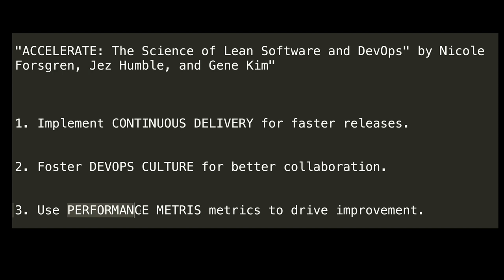ACCELERATE KEY TAKE AWAY POINTS FOR SOFTWARE ENGINEERS | InterviewDOT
"Accelerate: The Science of Lean Software and DevOps" by Nicole Forsgren, Jez Humble, and Gene Kim provides actionable insights into improving software delivery performance. Here are the key takeaways tailored for senior software engineers, including essential practices, cultural shifts, and performance measurement techniques:

### 1. **Adopt Continuous Delivery Practices**
   - **Automate Everything:** Automate the build, test, and deployment processes. Automation reduces manual errors, speeds up delivery, and ensures consistency.
   - **Continuous Integration (CI):** Integrate code changes frequently, at least daily, into a shared repository. Each integration is verified by an automated build and tests.
   - **Continuous Deployment (CD):** Ensure that every change that passes all stages of your production pipeline is deployed to production automatically. This minimizes deployment risks and improves the feedback loop.

### 2. **Foster a DevOps Culture**
   - **Break Down Silos:** Encourage close collaboration between development, operations, and other teams. A shared responsibility model ensures that everyone is aligned towards common goals.
   - **Encourage a Blameless Culture:** When failures occur, focus on learning and improvement rather than assigning blame. This promotes a safe environment for innovation and risk-taking.
   - **Shared Ownership:** Developers should be involved in operational aspects, and operations should understand the development perspective. This creates empathy and shared goals across teams.

### 3. **Measure and Optimize Performance**
   - **Key Metrics to Track:**
     - **Deployment Frequency:** How often the organization successfully deploys to production.
     - **Lead Time for Changes:** The time it takes from code committed to code successfully running in production.
     - **Change Failure Rate:** The percentage of changes that result in a failure in production.
     - **Mean Time to Recovery (MTTR):** The time it takes to restore service after a production failure.
   - **Data-Driven Decisions:** Use these metrics to make informed decisions about process improvements and prioritize areas with the greatest impact.

### 4. **Implement Lean Management Practices**
   - **Limit Work in Progress (WIP):** Limit the amount of work in progress to improve focus and reduce context switching, leading to higher quality outputs and faster delivery.
   - **Small Batch Sizes:** Work in small, manageable batches to ensure rapid feedback and quicker adjustments. This approach minimizes risks and maximizes learning opportunities.
   - **Continuous Improvement:** Encourage a culture of ongoing reflection and improvement. Regular retrospectives and process reviews help identify bottlenecks and areas for enhancement.

### 5. **Technical Excellence and Good Engineering Practices**
   - **Version Control for All Production Artifacts:** Use version control for not just code, but also configuration, scripts, and database schemas to ensure traceability and rollback capabilities.
   - **Automated Testing:** Invest heavily in automated testing at all levels (unit, integration, system) to catch defects early and ensure the reliability of the software.
   - **Trunk-Based Development:** Use trunk-based development practices where code is integrated into a shared trunk frequently, minimizing the complexity of long-lived feature branches.

### 6. **Empower Teams and Encourage Experimentation**
   - **Autonomy and Empowerment:** Empower teams to make decisions about their work and take ownership of their services. This leads to higher motivation and better outcomes.
   - **Encourage Experimentation:** Promote a culture where teams can experiment with new ideas and technologies. Controlled experiments and A/B testing can drive innovation and improvement.

### 7. **Leadership and Organizational Support**
   - **Transformational Leadership:** Leaders should act as change agents, providing vision, inspiration, and support to teams. Encourage a mindset of continuous learning and improvement.
   - **Allocate Resources:** Ensure that teams have the necessary resources, including time and tools, to implement DevOps practices effectively.
   - **Remove Obstacles:** Actively work to remove organizational and technical obstacles that hinder the flow of work and the adoption of best practices.